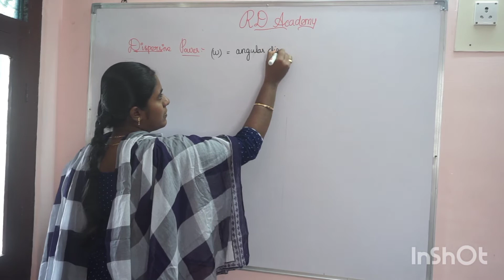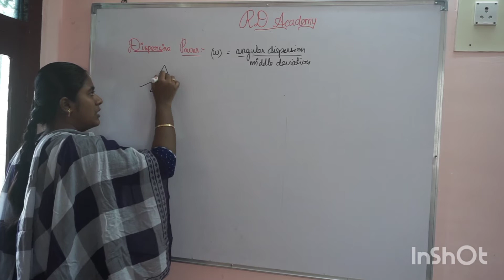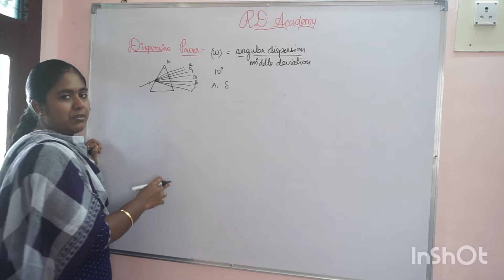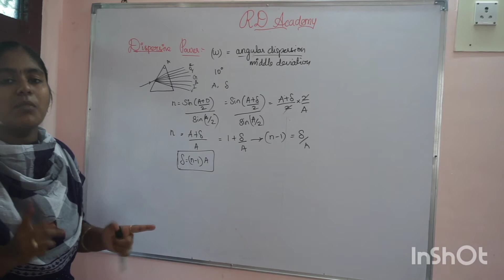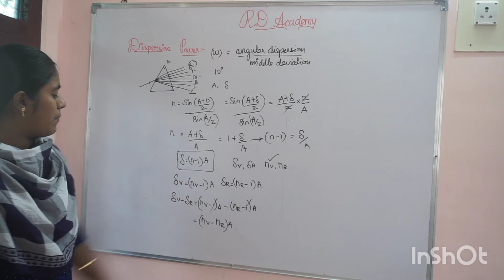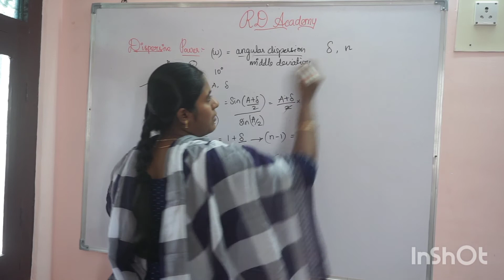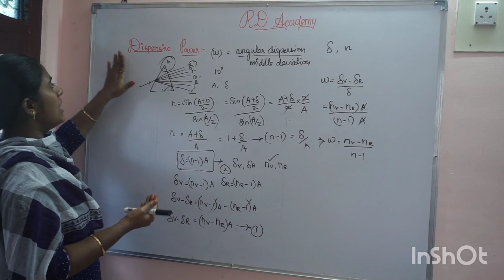Dispersive Power /class 12/ physics/ Tamil/ RD Academy unit-6 /vol-2/ Ray optics